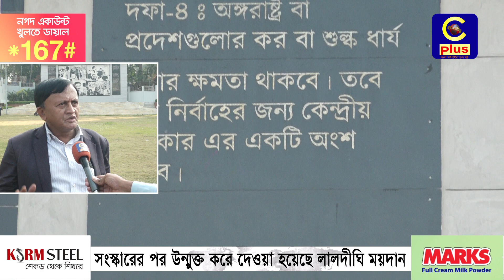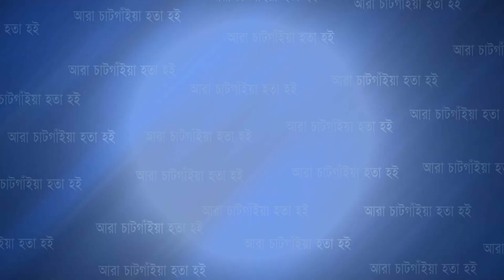ঐতিহাসিক লালদীঘি ময়দানে টেরাকোটায় সাজানো হয়েছে মুক্তিযুদ্ধের ইতিহাস | Cplus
ঐতিহাসিক লালদীঘি ময়দানে টেরাকোটায় সাজানো হয়েছে মুক্তিযুদ্ধের ইতিহাস

Slogan: আরাঁ চাটগাঁইয়া হতা হই
Country: Bangladesh
Language: Bengali।Chittagong Language
Broadcast area: Online